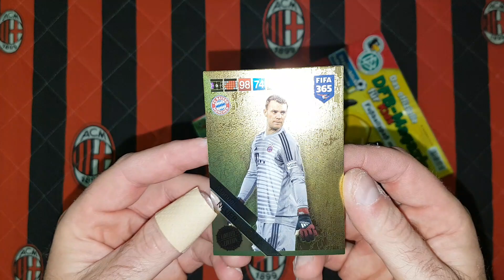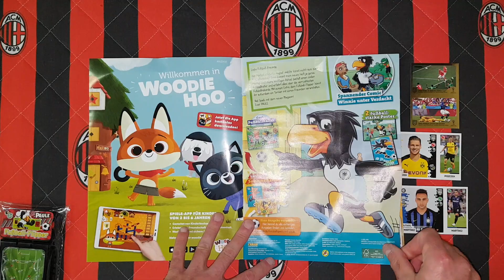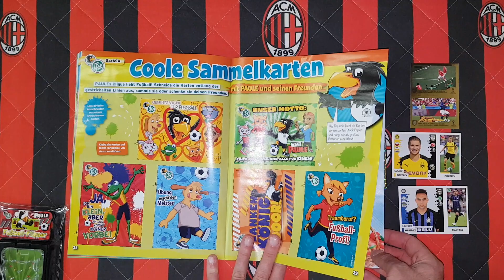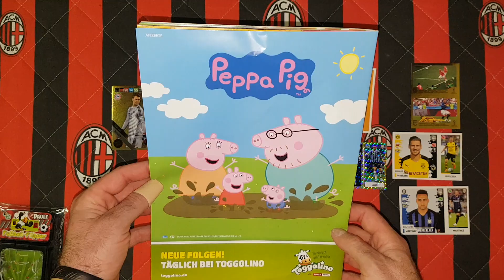GAZETA DFB MAGAZIN FUR KIDS - W ŚRODKU KARTA LIMITOWANA ,SASZETKA Z NAKLEJKAMI i ZABAWKA!!!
Na dzisiejszym odcinku otwieram gazetę DFB Magazin fur Kids a w niej 3 dodatki...